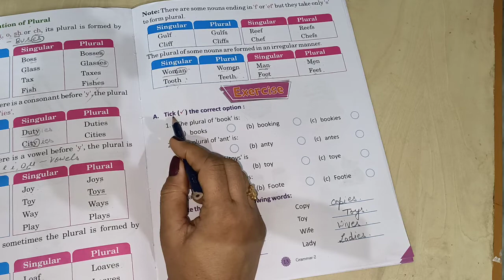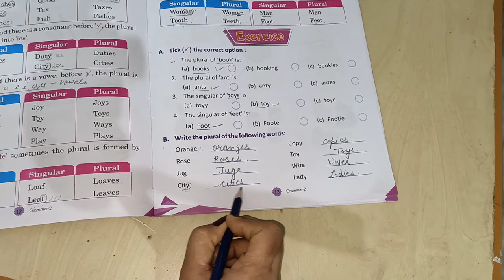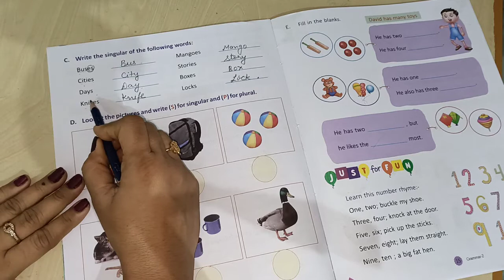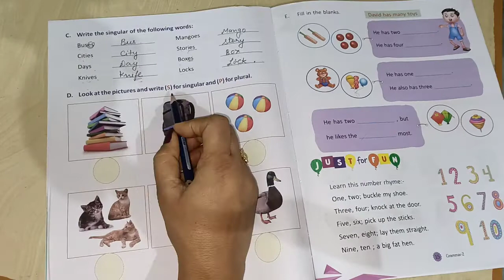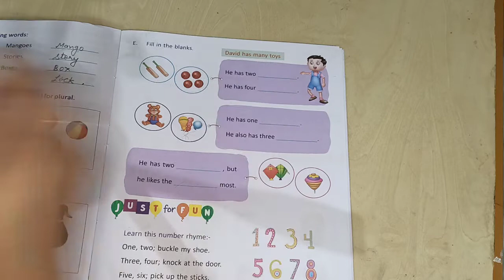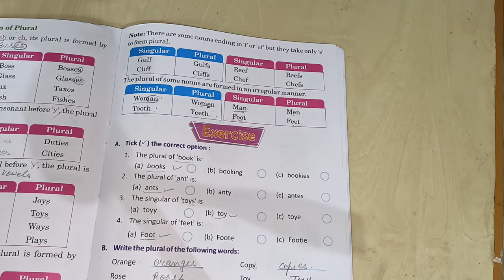Class 2 English Grammer Lesson 2 QA